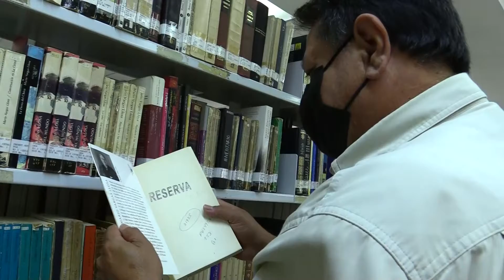Sala de Consulta de la Biblioteca Central está abierta al público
La Sala de Consulta de la Biblioteca Central de la Universidad Autónoma de Sinaloa (UAS) está abierta para prestar sus servicios a la comunidad universitaria y público en general de lunes a viernes en un horario de 8:30 de la mañana a 3:00 de la tarde.